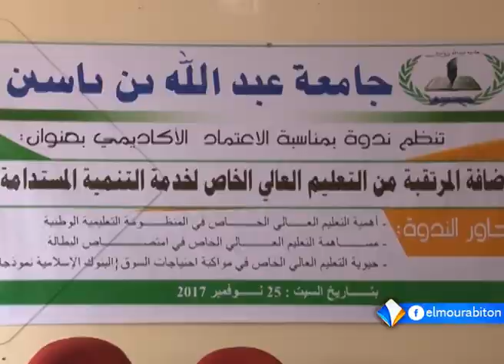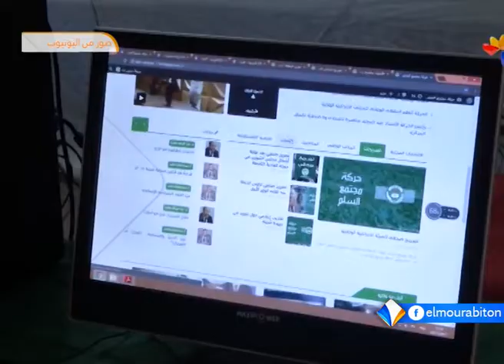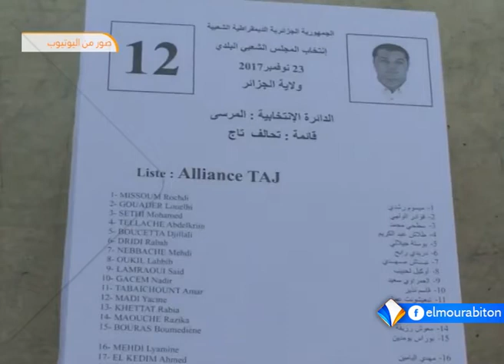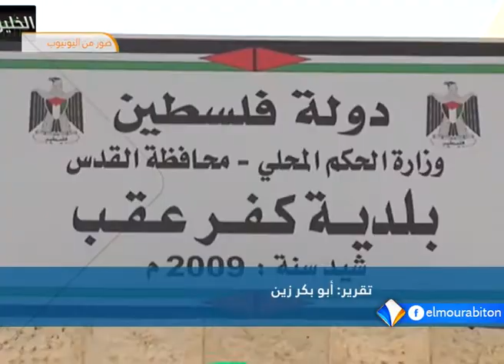نشرة أخبار السادسة 25ـ11ـ2017 من قناة المرابطون.